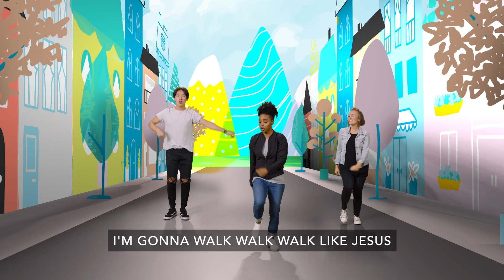July 1/2nd LifeHouse Preschool Kids Bible Story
Today’s Bible Story: Jesus is a gift for everyone.
Salvation Is God’s Gift - Ephesians 2:8-9
Memory Verse: “Walk in the way of love, just as Christ loved us.” Ephesians 5:2, NIV
Key Question: Who wants to be your friend forever?
Bottom Line: Jesus wants to be my friend forever.
Basic Truth: Jesus wants to be my friend forever.
Orange Curriculum, First Look
July, Week 1